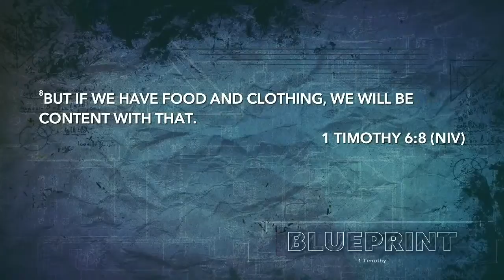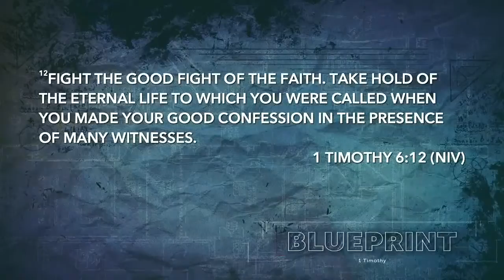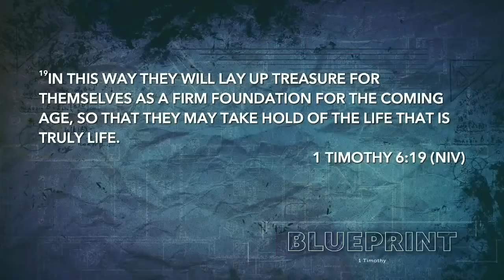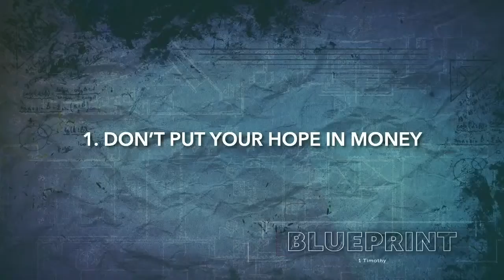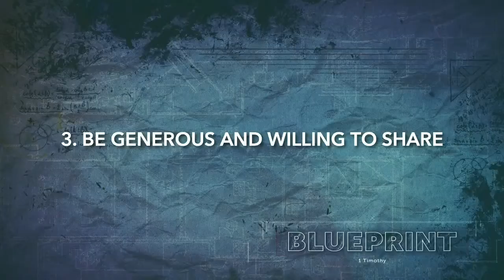Blueprint - Week 6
Join us live for our 11am service!